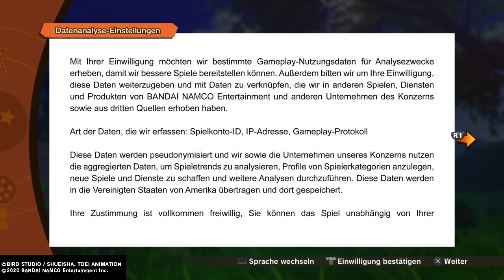DRAGON BALL Z KAKAROT 20200428012616